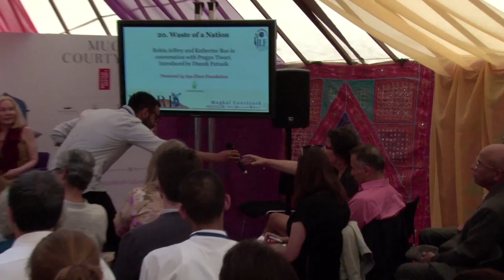ZEEJLFatBL Waste of a Nation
Katherine Boo and Robin Jeffrey in conversation with Pragya Tiwari. Introduced by Dinesh Patnaik

India’s 1.2 billion strong population and the garbage they generate is a constant challenge, with the government’s Swacchh Bharat (Clean India) Campaign committed to creating a cleaner nation. An impactful session on garbage and growth in India that examines the traditional ‘kabaadiwalas’ (recyclers) and ragpickers, the stigmatized sanitation workers dealing with sewage and toxic chemicals, and the solutions that can arise through changes in social attitudes and innovative technology. Academic and author Robin Jeffrey, who has co-authored Waste of a Nation: Garbage and Growth in India, in conversation with Pulitzer Prize-winning author and New Yorker writer, Katherine Boo.